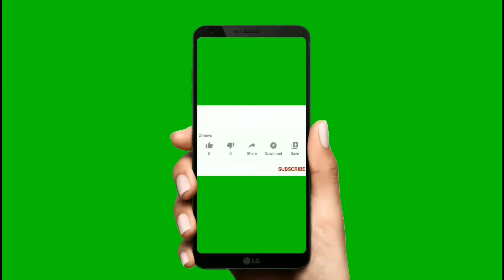Pigeon Forge to Gatlinburg - Driving down Parkway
Nice drive to Gatlinburg from pigeon Forge.